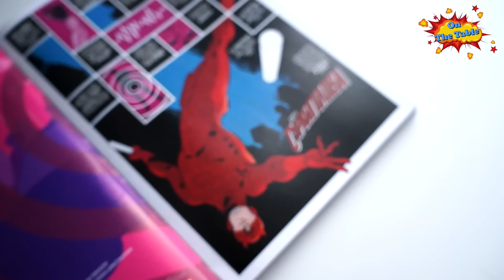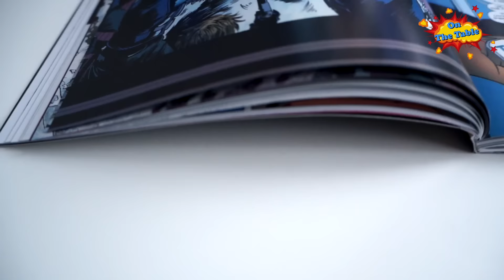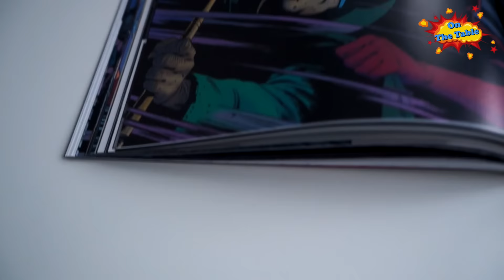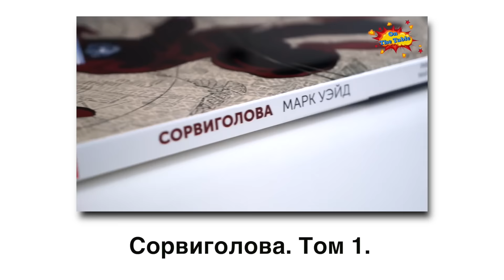Сорвиголова. Том 2 (Daredevil. Vol.2)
На столе сегодня "Сорвиголова. Том 2 (Daredevil.  Vol. 2)"
136стр. Мягкий переплёт.